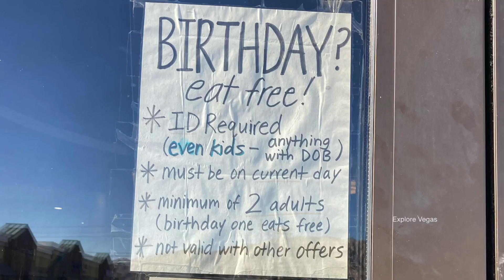5 Best Local Buffets in Las Vegas 2023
⭐Top 5 Local Buffet in Las Vegas 2023⭐

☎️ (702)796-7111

🔸Breakfast $16.95 / Club Members $13.95
Includes Bottomless Bloody Marys Monday-Friday • 7am-10am

🔸Lunch $19.95 / Club Members $17.95
Monday-Friday • 11am-3pm

🔸Prime Rib & Champagne Brunch $28.95 / Club Members $25.95
Includes Bottomless Mimosas Saturday & Sunday • 8am-3pm

🔸Prime Rib Dinner $28.95 / Club Members $25.95
Featuring Peel & Eat Shrimp Saturday - Thursday • 4 pm - 9 pm

🔸Seafood Night $49.95 / Club Members $44.95
Featuring Prime Rib
Includes Two Glasses of Wine, Red Sangria or Draft Beer Friday • 4pm-10pm

▪️CHILDREN 3 YEARS AND UNDER EAT FOR FREE.
▪️CHILDREN BETWEEN 4 YEARS AND 8 YEARS EAT FOR HALF PRICE.

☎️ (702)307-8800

🔸Lunch Daily (10:30am-3:00pm) $12.99
Kids (5 & under 8 years old) $8.35

🔸Monday-Thursday (3:30pm-9:00pm) $17.99
Kids (5 & under 8 years old) $11.50
🔸Friday-Sunday Dinner (3:30pm-9:00pm) $23.99
(Snow Crab Legs, Oysters, Lobster)
Kids (5 & under 8 years old) $13.50

▪️ Children 3ft & under: Free
▪️ Drink: $1.39
***Prices are subject to change***
Buffet at Asia

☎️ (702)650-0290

🔸Lunch Daily (10:15am-3:00pm) $14.25

🔸Dinner (3:30pm-9:00pm)
Monday-Thursday $18.75
Friday (Crab Legs, Oyster) $21.20

🔸Saturday & Sunday $18.75

▪️ Drinks including Free refill except Holiday. (Thai Tea $1.50 per cup)
Buffet at Asia

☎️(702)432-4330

🔸Lunch Daily (10:15am-3:30pm) $12.99

🔸Monday-Friday Dinner (3:30pm-9:00pm) $17.99
🔸Weekend Dinner (3:30pm-9:30pm) $23.05
(Snow Crab Legs, Lobster)

▪️ Drink is not included.

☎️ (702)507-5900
Market Place Buffet at Rampart Casino.
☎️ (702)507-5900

🔸Lunch Buffet
Monday, Thursday & Friday, 11 am – 2 pm $19.99
$16.99 with Rampart Plus, Summerlin, Premier or Elite Card

🔸Prime Rib Dinner Buffet
Thursday, Friday, and Sunday, 4 pm – 8 pm $30.99*
$25.99 with Rampart Plus, Summerlin, Premier or Elite Card

🔸Aloha Night Dinner
Saturdays, 4 pm – 8 pm $30.99*

🔸Weekend Champagne Brunch
Saturday & Sunday, 9 am – 2 pm $31.99*
$26.99 with Rampart Plus, Summerlin, Premier or Elite Card

🔸Deli Night Dinner
Mondays, 4 pm – 8 pm $26.99*
$21.99 with Rampart Plus, Summerlin, Premier or Elite Card

🔸Everyday – Add All-You-Can-Drink Beer & Wine for only $7.99 more.

Children 12 years old and under
$17.99 Dinner and Brunch
$12.99 Lunch

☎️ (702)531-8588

🔸Monday - Saturday
Lunch (10:30am-3:30pm): $13.25
Dinner (3:45pm-9:30pm): $18.25
(Snow Crab Legs Every 30 minutes)

🔸Sunday (All Day Dinner): $18.25

▪️ Soft Drinks Included
▪️ Max Stay 1.5 HRS
▪️ Birthday eat free!

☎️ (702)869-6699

🔸Weekday Lunch
Adult $13.99
Kid (4-10 Years) $8.99

🔸Weekday Dinner
Adult $18.99
Kid (4-10 Years) $11.99

🔸Fri-Sat 4pm-9:30pm & Sunday 11am-9:30pm
Adult $22.99
Kid (4-10 Years) $13.99

▪️ Soft Drink $1.39 / Free Refill
▪️ Juice & Milk $1.69 / 16oz
▪️ All prices are not including taxes
00:00 Highlight
00:17 Intro
00:38 Krazy Buffet
02:13 Hibachi Grill Supreme Buffet
03:53 Market Place Buffet
05:29 Buffet @ Asia
07:32 Garden Buffet
09:11 A.Y.C.E. Buffet